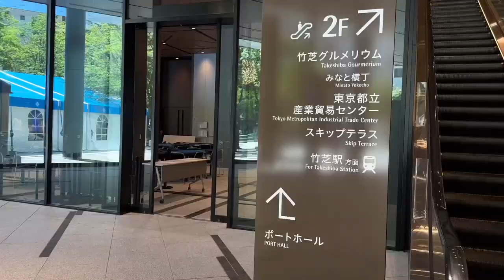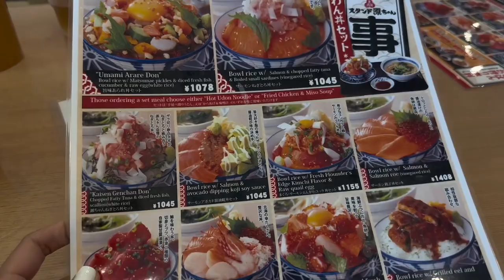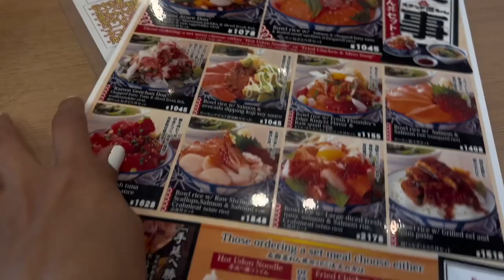JAPÓN VLOG 🇯🇵 | Costarricense se vuelve modelo de poker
Hola mis queridísimos!
Así son los días de trabajo de modelaje.